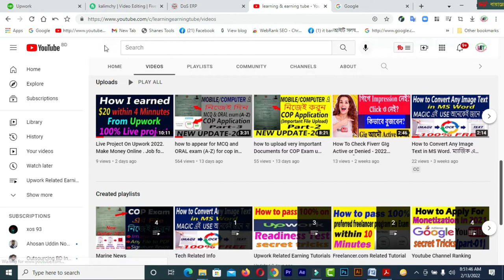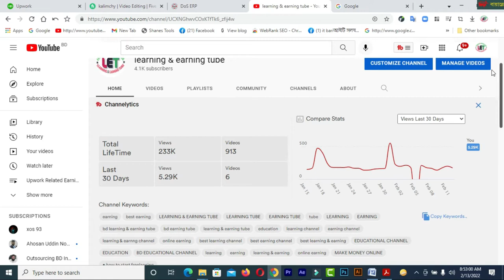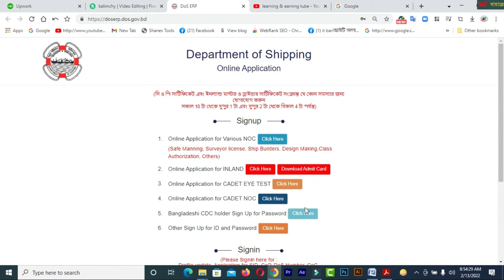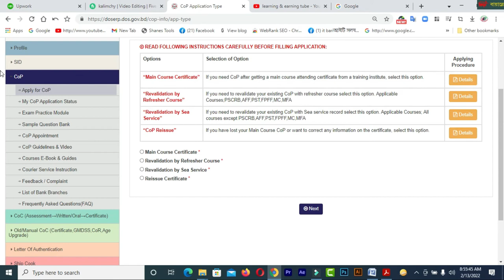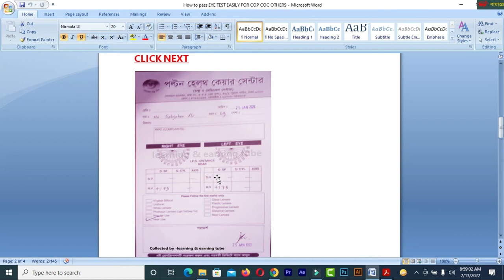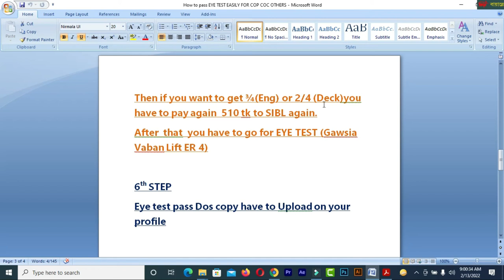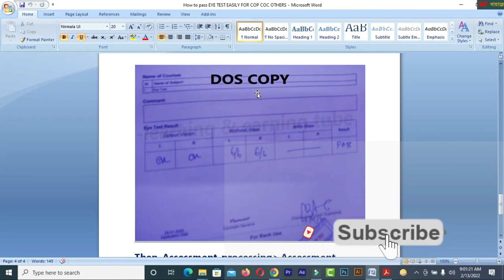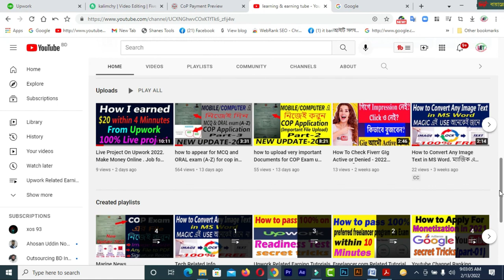How To pass Eye Test Exam For COP OR COC OR others for DG New Update 2022.কিভাবে Eye Test পাশ করবেন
In this video you will find How To pass Eye Test Exam For COP OR COC OR others for DG  New Update 2022.কিভাবে Eye Test পাশ করবেন

Previous video
1. How to apply for COP (Profile Update) New Update 2022. কিভাবে সিওপির জন্যে অনলাইনে আবেদন করবেন-2022
2.How To Convert JPEG To PDF File for your COP Exam 2022. image, sign resize. update for cop exam 2022
3. how to upload very important Documents for COP Exam up to Bank payment (part-2) New update-2022
This video has been uploaded for education purpose only

### MY BLOGS:
1. BLOG SPOT—kalimctg blogspot com
3. WEB DESIGN TUTORIAL & KNOWLEDGE:-
1. How to create a Fiverr account on android easily
2.9 free trusted sites for selling Logo-2019 II Amazing sites for selling logo
3.ঘরে বসে অনলাইন সার্ভে করে দৈনিক 12 ডলার ইনকাম করুন Best Online Surveys 2020
4.Need Donation For Education Top 16 Crowdfunding Sites for College and Educational expenses
5.Spin & Earn Money App Bkash App Payment | Online Income Bangla 2019
6. প্রতিদিন Zalinks থেকে অন্তত ৫ ডলার ইনকাম করুন Iসরাসরি বিকাশ পেমেন্ট নিন I BEST Copy Paste Typing-2020